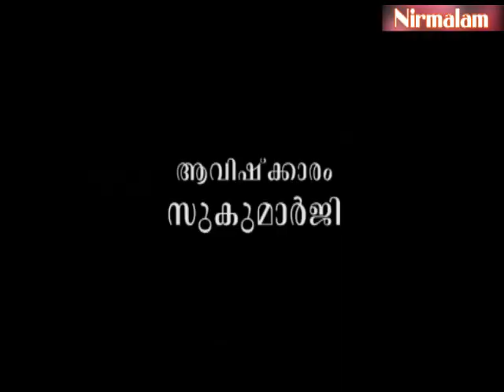ആധുനികന്റെ ബുദ്ധിവികാസരഹസ്യം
ആമുഖം: അനന്തസമാധിയെ പുല്‍കിയ സംപൂജ്യ ആചാര്യസ്വാമികള്‍ ശ്രീ. നിര്‍മ്മലാനന്ദഗിരി മഹരാജ് ഗുരുകൃപയാല്‍ അനുവദിച്ചുതന്നിരുന്ന 'ഈശാവാസ്യം'പഠനത്തിന്റെ അറുപത്തിരണ്ടാം ഭാഗം.